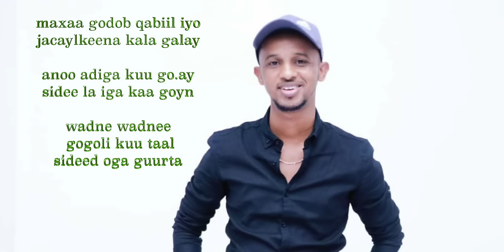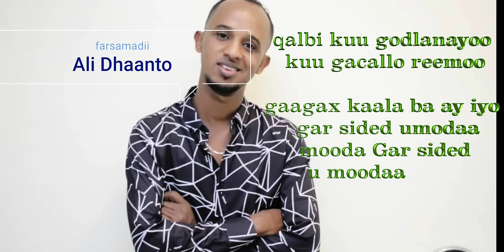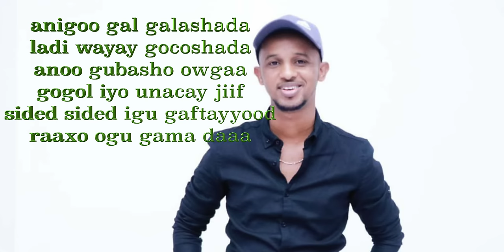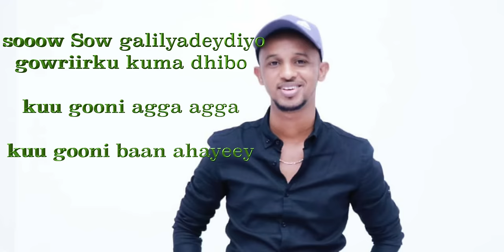BASHIIR JAWE ( MAXAA GODOB QABIIL IYO JACAYL KEENA KALA GALAY) AGAAH AGAAH 2021 4K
HEESTII ABID UGU QIIMA BADNAYD WEEYO
WAA QISA DHABA LABA QOFOO NOOL BAYNA KA HADLYSA OO XAYIYA  AANATA HAWRO JACAYLKU

►SHARE WITH FRIENDS
NEW VIDEO CUSUB SOOMAAL TUBE NEW VIDEO ALI DHAANTO VIDEO CUSUB
VIDEO CUSUB SOMALI
SOMMALIDA
AF SOMALIA VIDEO